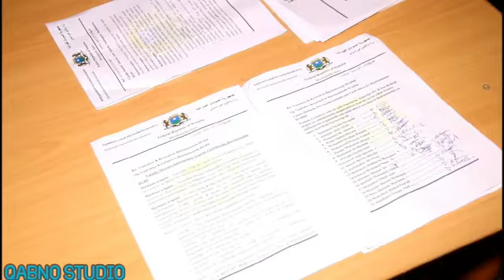Breaking News Maamulka.Hirshabeelle Oo Mooshino Kala Duwan Layska Keenay